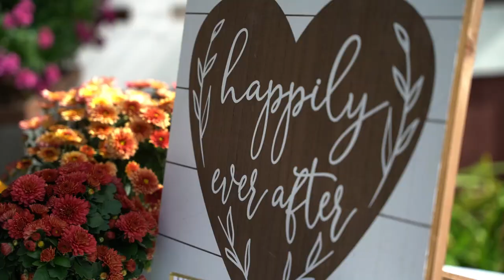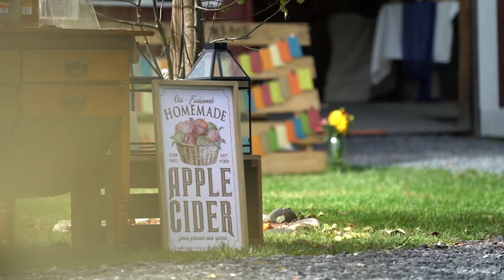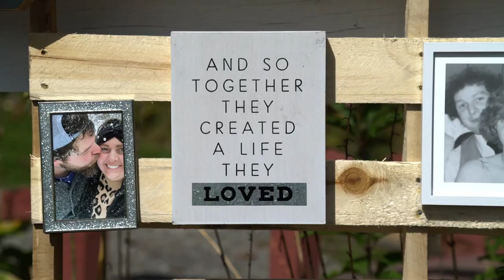The Chambers Wedding Part 1